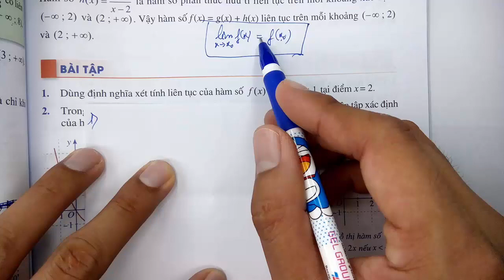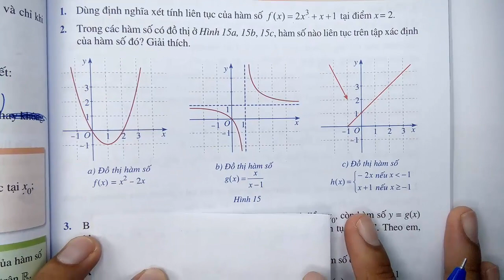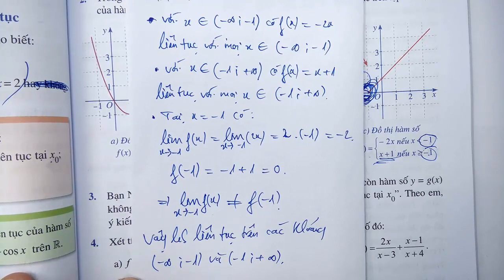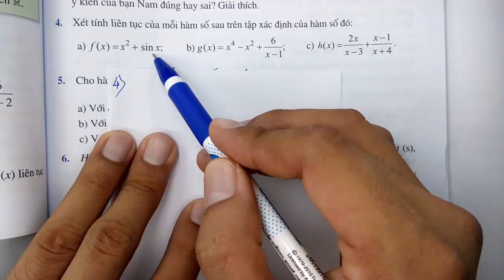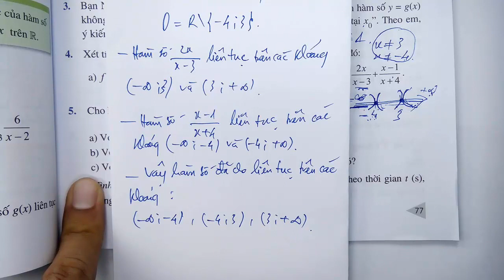Toán học lớp 11 - Cánh Diều - Chương 3 - Bài 3 - Hàm số liên tục - Tiết 2